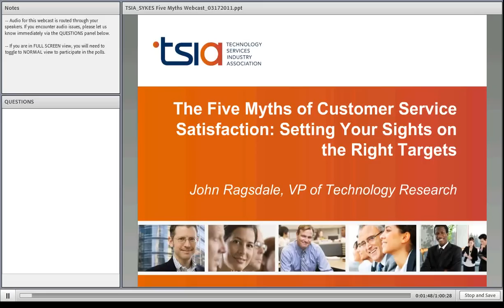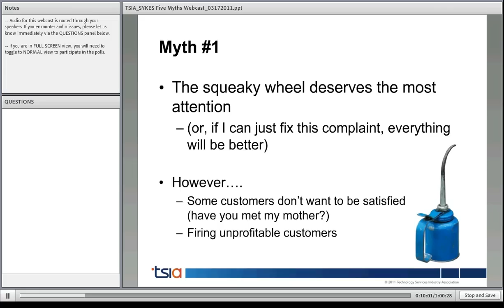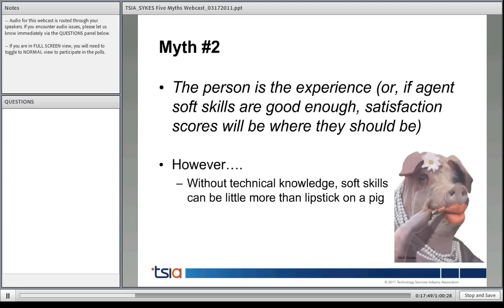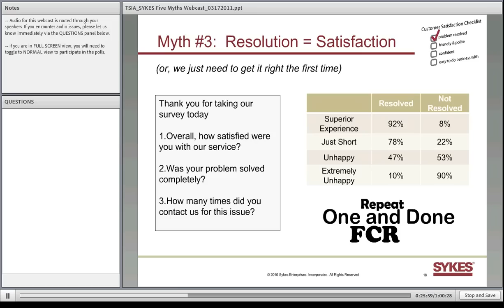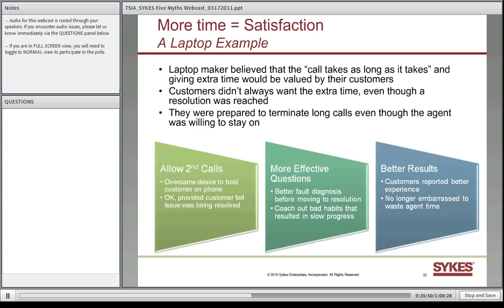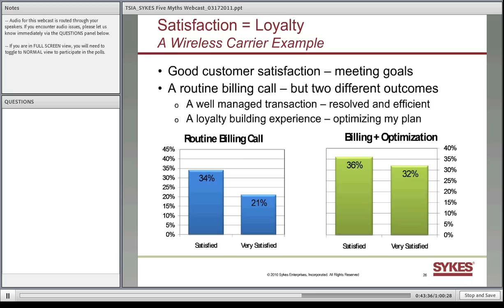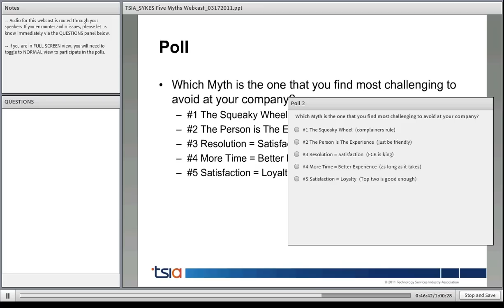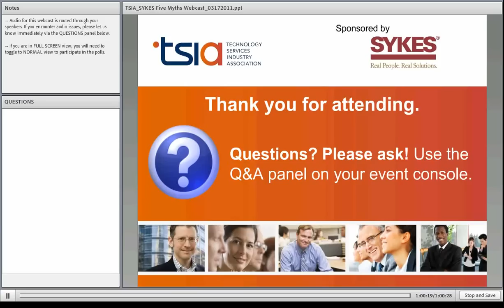The Five Myths of Customer Service Satisfaction Setting Your Sights on the Right Targets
TSIA and SYKES Webcast from March 17, 2011